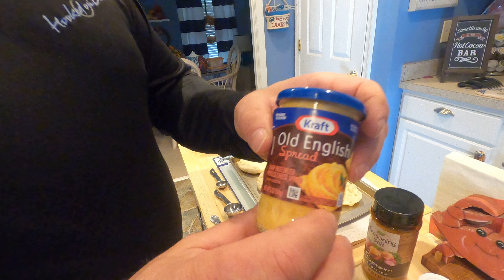(CRABBY’S) Blue Crab Appetizer Recipe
B Looking for a great recipe for all the crab meat we have, And came across this great one watching one of my favorite fishing shows. (Hooked On Oc) out of Ocean City Maryland.

Recipe ingredients: 1 stick of unsalted soften butter
                                   1/2 pound lump crab meat
                                   1/2 teaspoon Garlic salt
                                   1/2 teaspoon season salt
                                   1 1/2 tablespoon of mayo
                                   1 jar Old English cheese spread
                                   1pack regular English muffins

  Music created by DIRTY PROTEST
SONG TITLE: behind the mask

Cameras:  GoPro 7 / 8
Rode wireless microphone

YOLOTEK POWER STICK; tired of dead GoPro batteries or trying to organize your boat in the dark? Check out POWERStick53inch & POWERLight by YOLOtek.